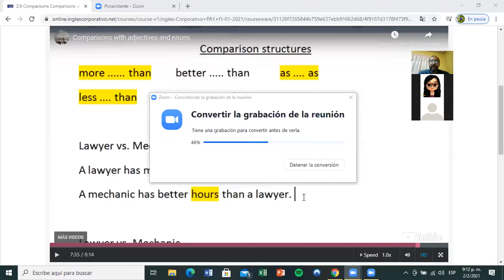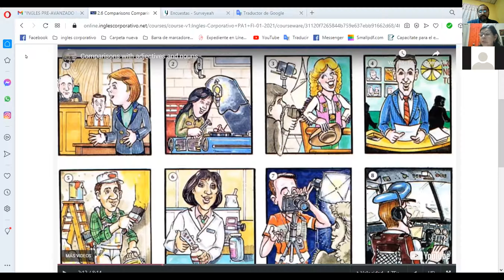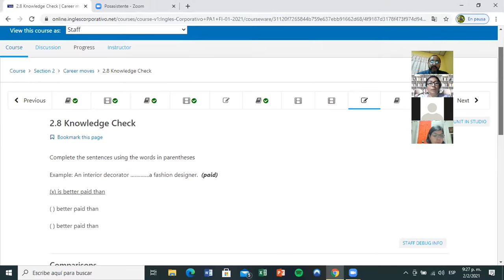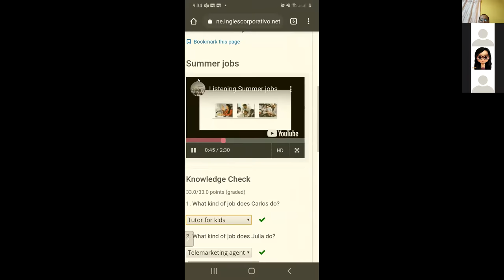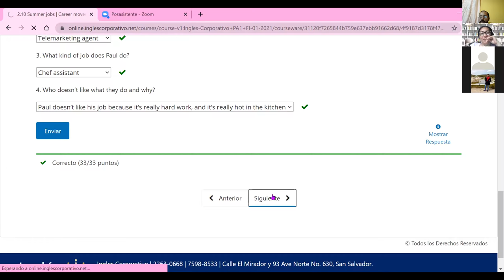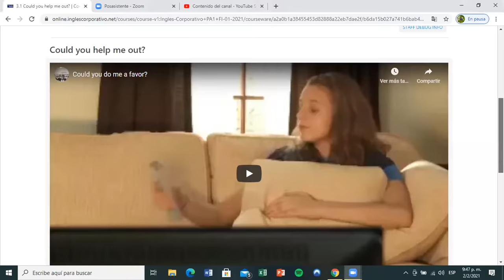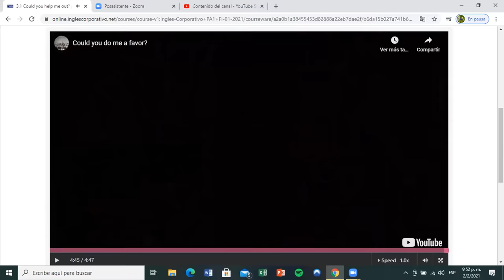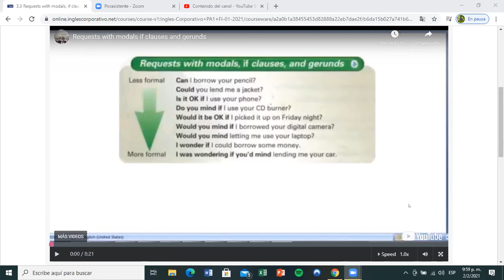Ingles Corporativo- Day 6 Introduction to requests